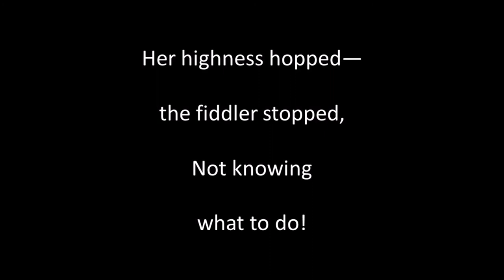Cock a doodle doo sung